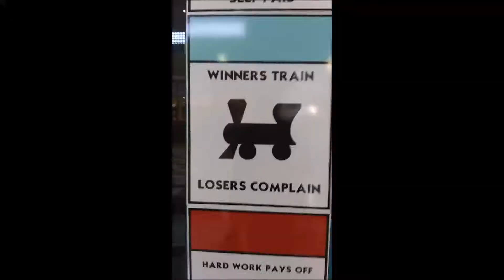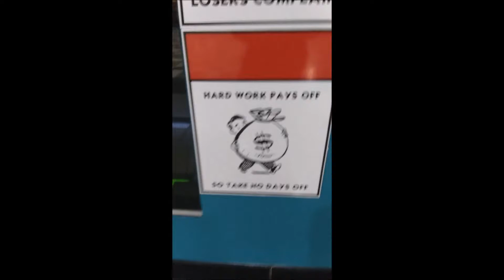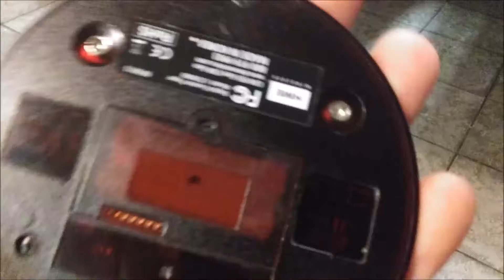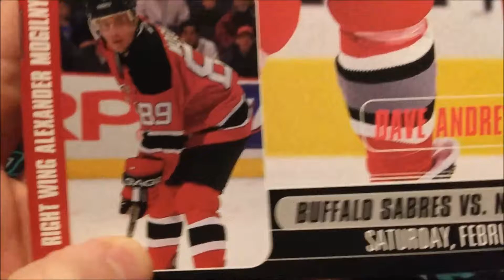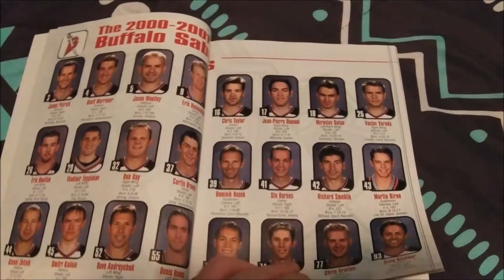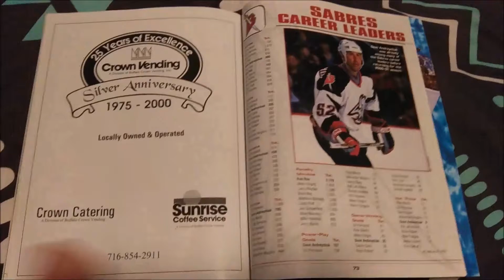My First Vlog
Hey guys! Welcome to my first vlog. I know I made some mistakes so I know it's not perfect.

Xbox gamertag: ItsyaboiJames15